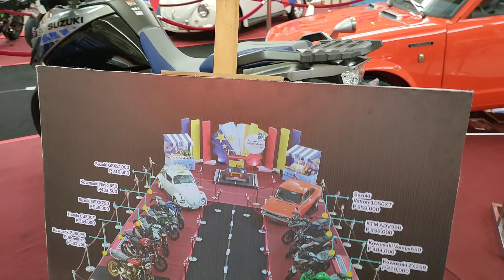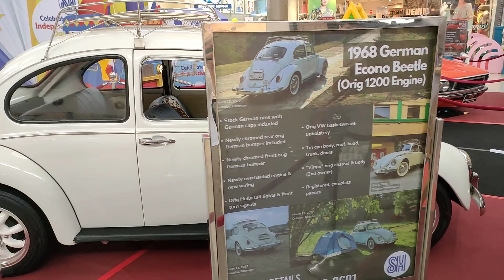Vintage Beetle, Toyota Corolla & Big Bikes Display at SM Center Muntinlupa | Wheeltek | POGO TV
I would love to work with you! I am open to products and services reviews, event invites, partnerships, sponsorships, giveaways, and any form of collaboration.